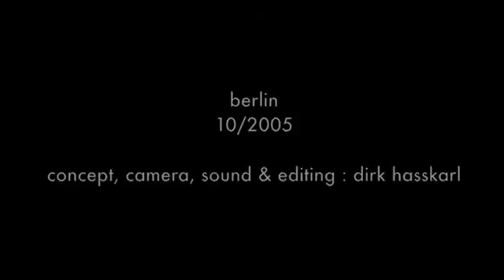short clip from germany 02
a short clip from germany (02). walk-by flashing knocks biker down to the ground. shot in berlin, 10/2005.